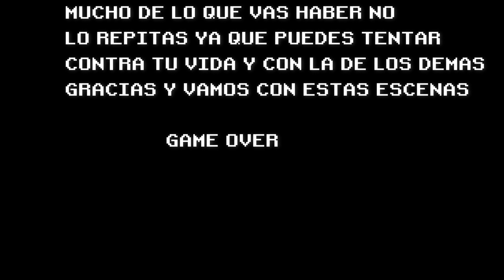Observaciones diarias , a respetar gente , no lo hagas , no seas tan imbécil.😱..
aquí les delo estos videos espero les guste , cualquier comentario déjalo saber gracias